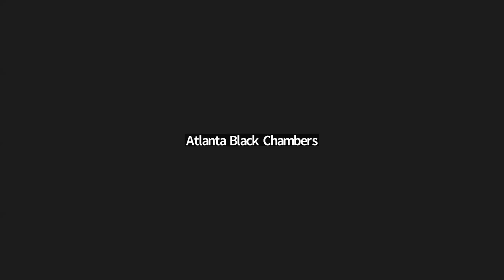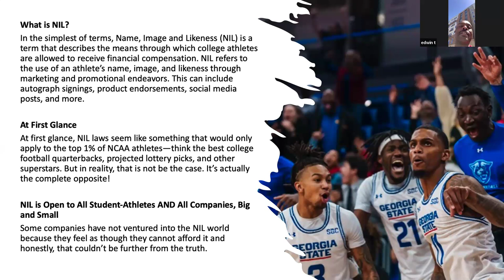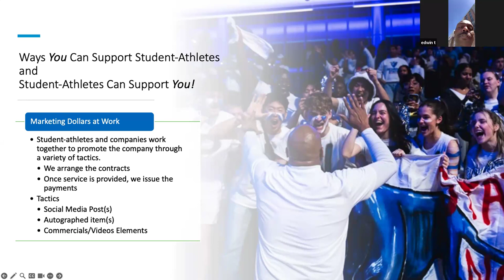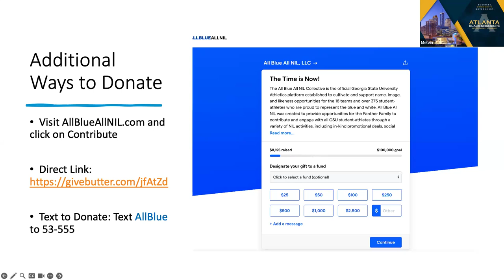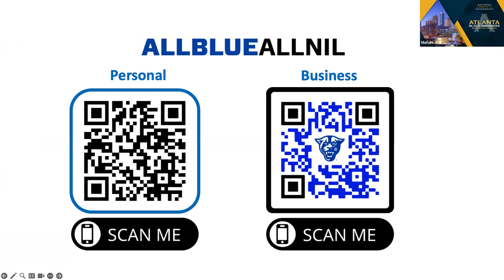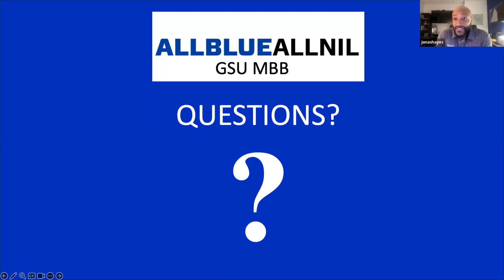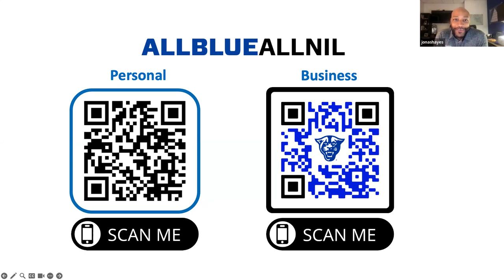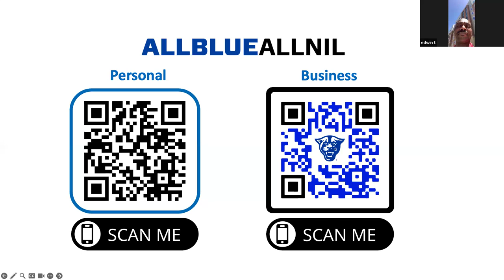Understanding Name, Image, and Likeness (NIL): Opportunities for Businesses and Student-Athletes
Welcome to an insightful session on Name, Image, and Likeness (NIL), presented by Head Coach Jonas Hayes and Chief of Staff Edwin Turnipseed of Georgia State Men’s Basketball. NIL offers a revolutionary way for college athletes to receive financial compensation through various marketing and promotional endeavors, such as autograph signings, product endorsements, and social media posts. Contrary to popular belief, NIL is not limited to top-tier athletes; it’s open to all student-athletes and companies, big or small.

Key Highlights:
• What is NIL? Learn about the fundamentals of Name, Image, and Likeness and its impact on college athletes and businesses.
• NIL for All: Understand why NIL is accessible to all student-athletes and companies, regardless of size.
• Support and Collaboration: Discover how businesses can collaborate with student-athletes for mutual benefit through social media posts, autographed items, commercials, and more.
• Success Stories: Hear about the success of businesses like Kayla’s Italian Ice, which have thrived through NIL partnerships.

• Facebook: All Blue All NIL

For more information or to explore NIL opportunities for your business,

Let’s empower our student-athletes and drive your business forward together!